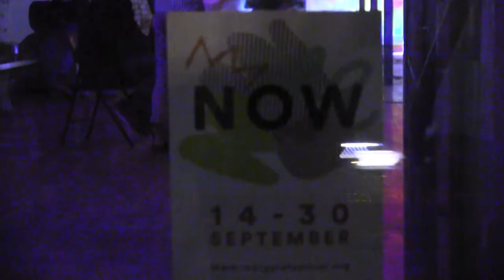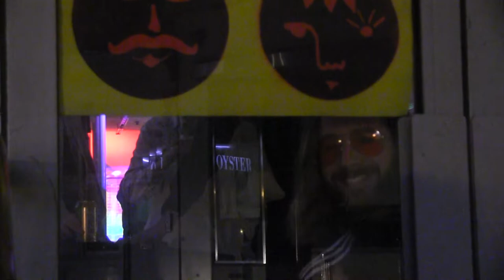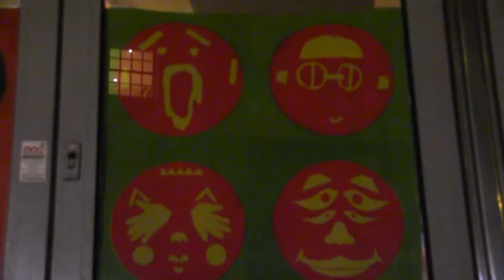Woolworths Margate is back!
For one night only the ex-home to pick and mix, toys, and childhood cheer, opened its doors. As part of the NOW Margate Festival, Jordan Gray's 'Faces of Thanet' exhibited and lit up the former Woolworths store.